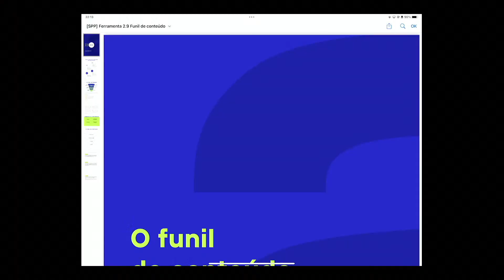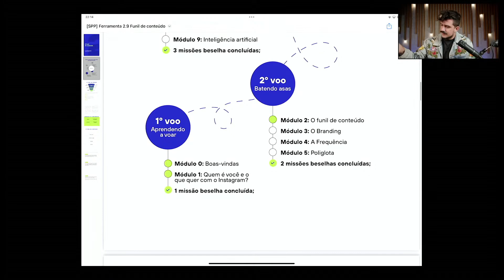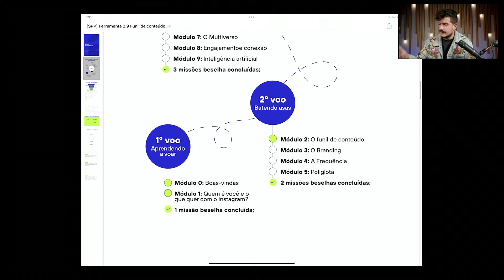PARE DE COMETER ESTES ERROS NO INSTAGRAM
Será que você já tentou de tudo mesmo?

O que não falta hoje em dia é gente tentando te vender hacks mirabolantes para viralizar e crescer rápido, que dificilmente funcionam.

Mas mesmo que funcionem, será que você vai conseguir vender para essa galera aleatória que vai chegar no seu perfil?

Se você tá na dúvida, a resposta é “não”.

Eu não estou aqui pra passar a mão na sua cabeça.

Se você tem visto a grama do vizinho mais verde que a sua, a culpa não é do algoritmo. Tá na hora de olhar pra você e ver onde está errando.

Hoje você vai conhecer os erros que você comete e acabam com seu perfil no Instagram.

Meu convite hoje é para você virar o jogo.

Então clique no link abaixo e entre no Superpoder para aprender a crescer, engajar e vender.